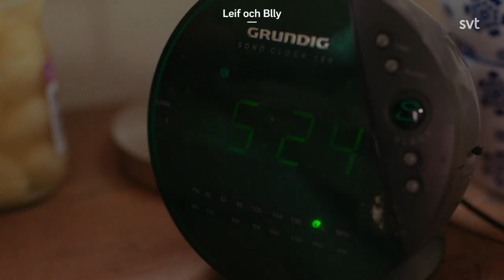Leif och Billy - Jag snarkar inte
Bröderna Leif och Billy är nu på sin fjärde säsong där de bor ensamma i Sörbäcken med sin slitna blåa Volvo. Så här gick det till när Klas Eriksson (Leif) träffade Alfred (Billy) Svensson:

För några år sedan flyttade Alfred till Stockholm för att gå på Calle flygare teaterskola. Under utbildningen träffade Alfred kompisarna Petter och Tom. De blev goda vänner och hade liknande drömmar och mål. Tillsammans startade de Youtube-kanalen Inte Helt Hundra. De började lägga ut sketcher och det gick bra. Tack vare Youtube-kanalen blev gruppen signad av United Screens. Vid ett senare tillfälle sökte United Screens en redigerare.

– Jag hade lärt mig klippa lite och sa direkt, det där jobbet vill jag ha. Gick på lite arbetsintervjuer och till sist fick jag jobbet.

Det var då som Alfred kom i kontakt med Klas Eriksson. Tillsammans startade de båda Youtube-kanalen Jokemock, där serien Nordic Hillbillies sänds.

– Det var på en firmafest jag träffade Klas sen blev vi kompisar.

Var kommer karaktärerna ifrån?

– Det är en idé som vi haft ganska länge, jag och Klas. Innan vi började med Nordic Hillbillies snackade vi länge om att starta en Youtube-kanal tillsammans, där vi får göra vår egna humor. Idén har funnits ganska länge men karaktärerna har inte varit så utvecklade, det var en grundidé. En idé om två riktigt inavlade bröder som bor tillsammans. Det är två karaktärer med väldigt roliga förutsättningar, en stuga i skogen, svårt inavlade och socialt skadade. Det gör att det finns utrymme för väldigt många roliga saker. En gammal idé som grott helt enkelt. När vi blev anställda av Mag5 fick vi resurser och möjligheten att genomföra idén.

Är Klas en riktig norrlänning?

– Det stämmer Klas är en riktig norrlänning. Till skillnad från mig som är en fejk-norrlänning. Han kommer från Jokkmokk.

Var spelas serien in?

– Det är hemma i Vimmerby. Mina föräldrar köpte den där stugan för något år sedan och den visade sig ju passa perfekt för att bli Leif och Billys hem i serien. När vi skulle dra igång serien sökte vi precis en sån här stuga. Vi ville åt en ångestladdad gammal stuga, där man får göra lite som man vill. Vi vill kunna slänga tallrikar i väggen. Då föreslog jag stugan och morsan och farsan sa okej, ni får göra vad ni vill där inne den ska ändå renoveras.

Fjärde säsongen är en gnutta mörkare. Bröderna stöter självklart på patrull. Som alltid. Kommer Leif eller Billy hitta kärleken? Kommer de flytta i sär? Eller kommer de bli fängslade och för alltid bli av med sin frihet? Kanske flyttar de till Stockholm, kastar sina kläder och blir brutala hipsters som hänger vid Nytorget och snackar medie-bullshit dagarna i ända? Hur som helst kommer det blir en extremt rolig säsong med Leif och Billy.